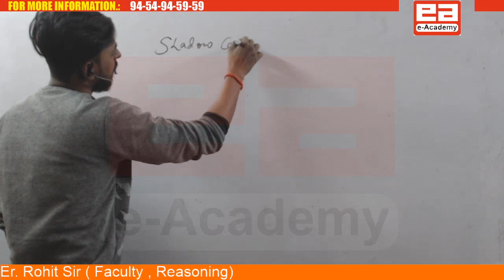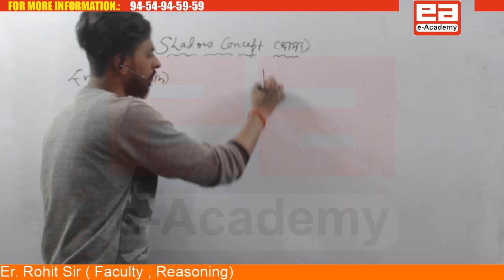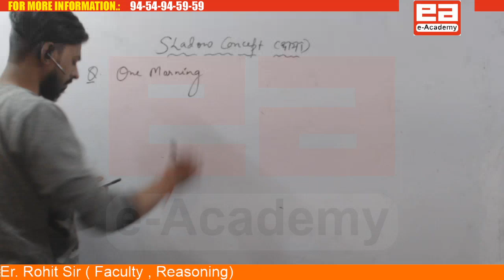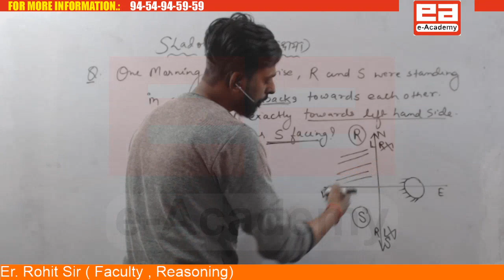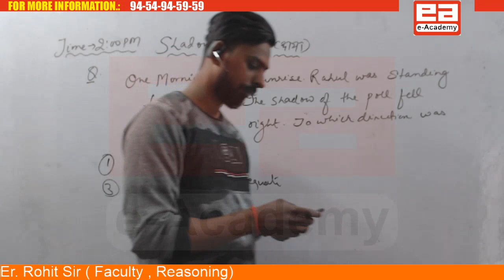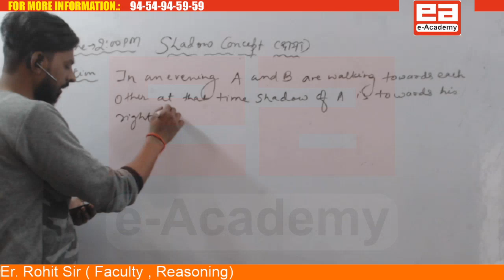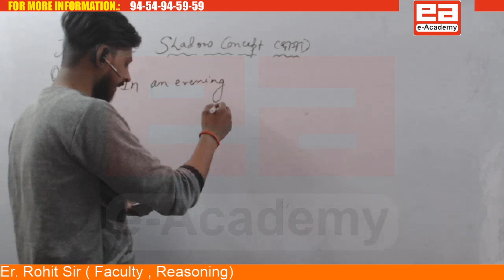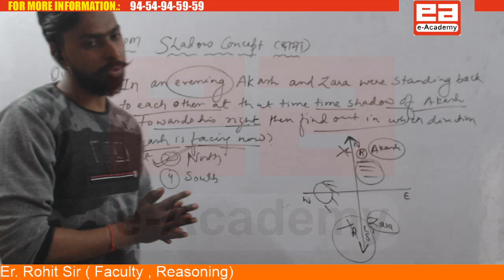Direction-Shadow Concept || Rohit Sir || e-Academy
Courses Offered:

Pre Medical Entrance Examination (NEET, AIIMS) (COMING SOON...)
Engineering Entrance Examination (IIT-JEE Mains/Advance) (COMING SOON...)
State Public Service Commission Exams
SSC (CGL, CHSL, JE, CPO)
Special Batch for Science & Technology for UPSC Exams
Science and Mathematics for School Board Exams